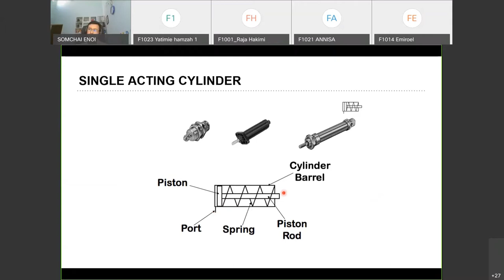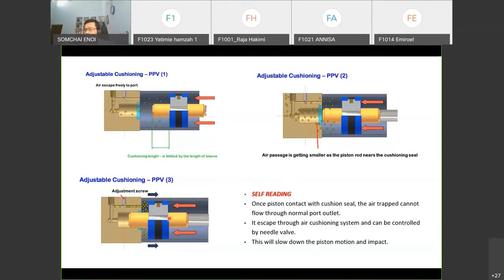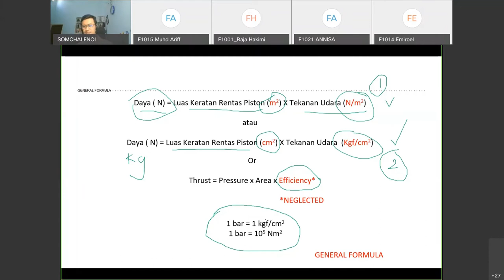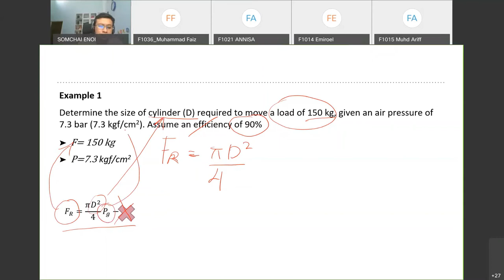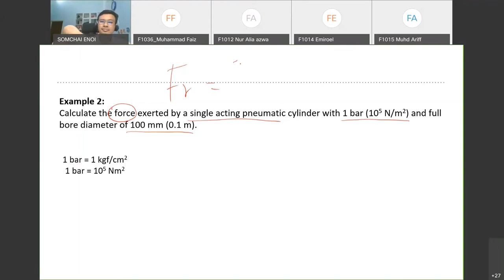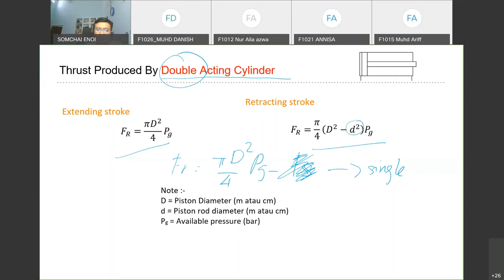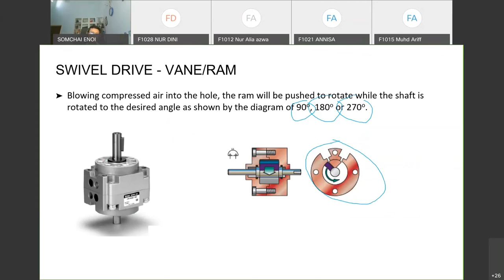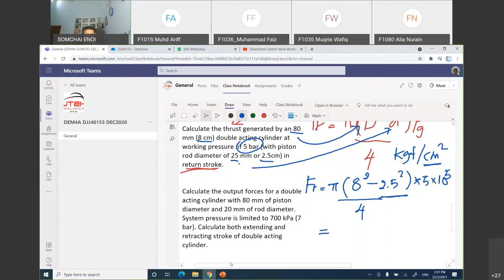Actuator and calculation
Actuator, cylinder, rotary actuator, cylinder calculatio